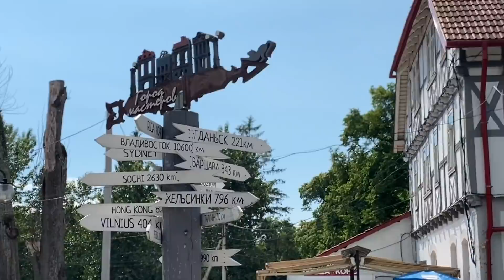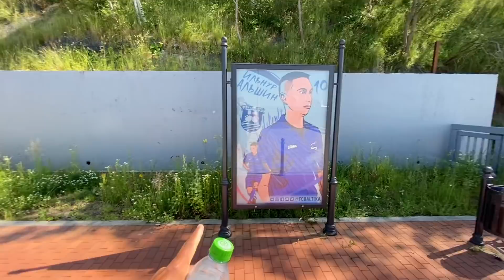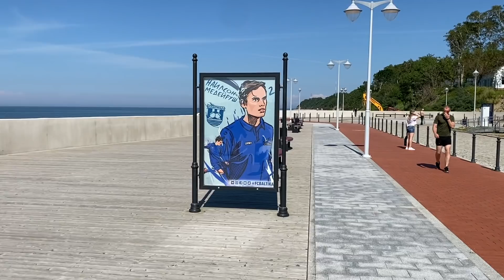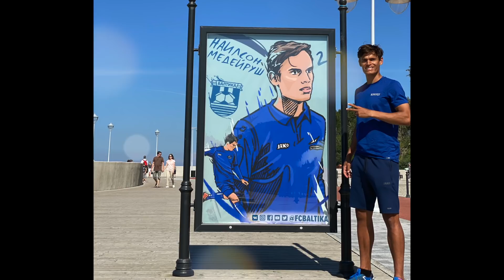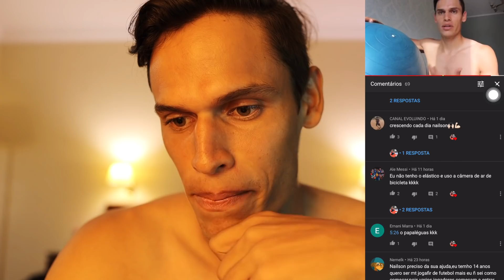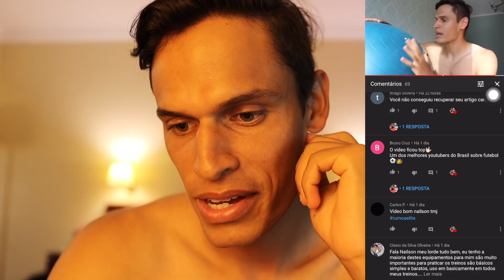FIZERAM UMA HOMENAGEM GRAÇAS AO MEU BOM FUTEBOL | 7 E.P | PRÉ TEMPORADA NA RÚSSIA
Olá sou o Nailson, jogador profissional há 9 anos. Tenho uma longa história dentro do futebol. Joguei no Santos futebol clube e fui campeao da Copa São paulo, sendo eleito o melhor zagueiro da Competição , já ganhei titulos importantes! Joguei em Portugal durante 3 anos e atualmente defendo o Baltika, na Rússia.

Criei esse canal, para compartilhar treinos, para quem quer evoulir no futebol, e para quem quer se tornar profissional. Também mostro através de VLOGS como é o dia a dia de um jogador profissional aqui na Rússia.